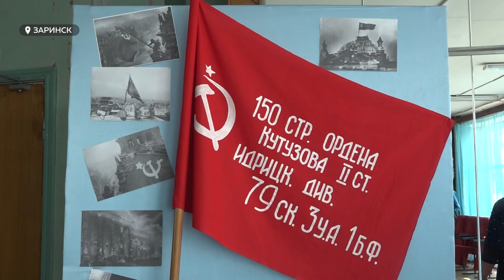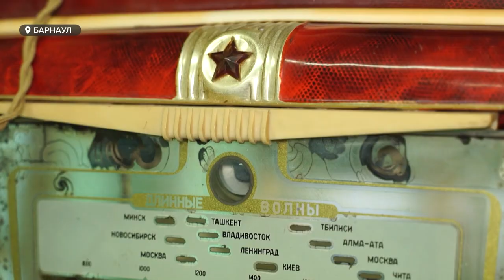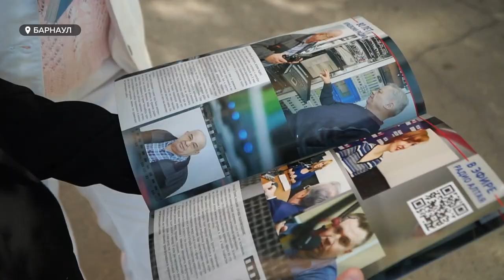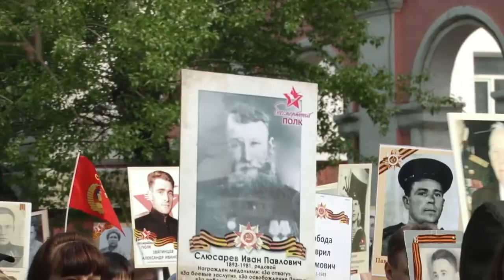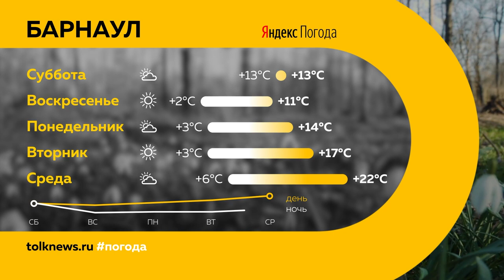«День с Толком». 07.05.2022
Смотрите в выпуске:

00:00 Анонс
00:21 День Победы
00:30 Ветеран Николай Вытоптов
03:56 Концерт посвящённый Дню Победы в Зарниске
06:58 Новые ставки по льготной ипотеке
09:47 Пик активности клещей
21:15 Плесень
23:33 День радио
26:46 Хлеб от осужденных
29:00 Награждение спортсменов
31:15 77-ая годовщина Победы в Великой Отечественной войне
32:20 Прогноз погоды